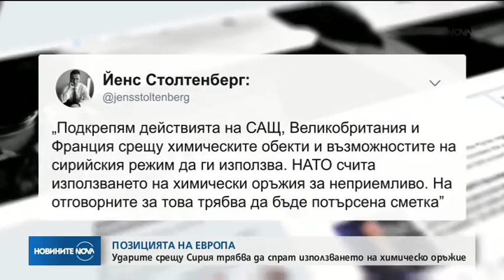Франция и Великобритания срещу употребата на химически оръжия - Новинтие на NOVA (14.04.2018)